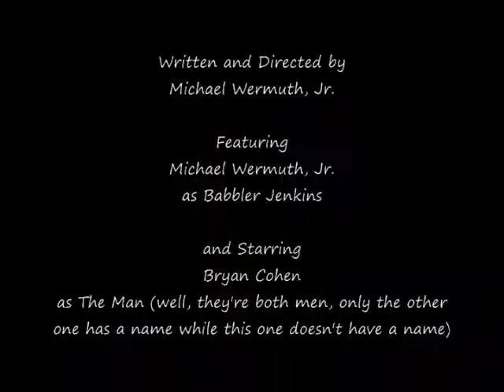Babbler Jenkins Needs Directions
Babbler Jenkins asks a man to help him with directions but won't give the man a word in edgewise as he rambles on and goes off-track over what he really needs to know.